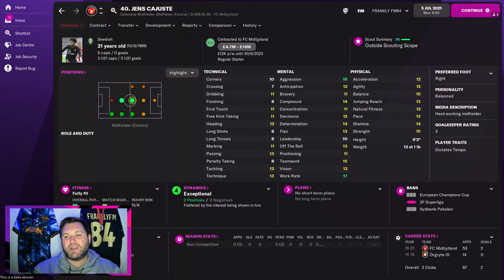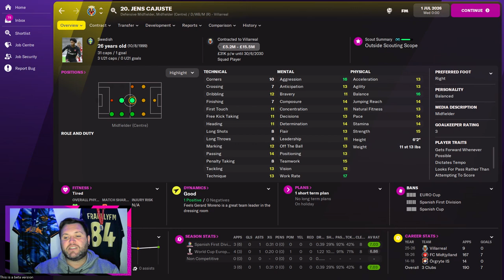JENS CAJUSTE - MIDTJYLLAND | POTENTIAL SUPERSTARS OF FM22 | #13 | FOOTBALL MANAGER 2022 WONDERKID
For my first series on the brand new Beta Version of FM22 I decided to do something different!!!
Instead of a Beta save with a team I am going to be looking at potential superstars in the game!! Yes players who have a chance to really shine in this run of Football Manager!!

The next player on the list is a young player who is currently playing for FC Midtjylland in Denmark. He is a Swedish International who is a bit of a favourite on the channel.

He is Jens Cajuste!! See how he progresses in the first five years of his career!!